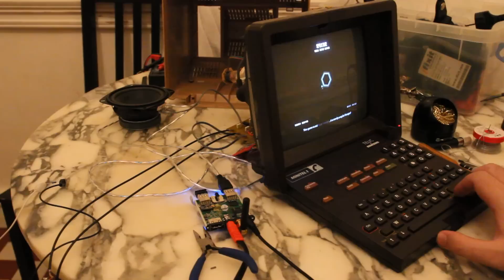Minitel Android à poil (HOT!) (bare naked Android Minitel)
Comme cela m'a été beaucoup demandé, voici des images et quelques infos sur les entrailles de mon Minitel sous Android.

Démonté (le Minitel) et montée (la vidéo) à la va-vite, filmé en une prise sans préparation en mode "g pa ltan" (tkt tavu tmtc), c'est du vite-fait pour répondre à quelques questions récurrentes et vous faire patienter en attendant un guide qui n'est pas pour tout de suite, tout de suite.

Plus de détails sur ce qui a été ajouté :
- Tout d'abord la carte A/V, celle qui se connecte en lieu et place de la carte mère d'origine et qui permet de faire accepter à l'écran du Minitel du signal vidéo composite (et qui joue aussi le rôle d'ampli audio).
Pour cela tout le mérite revient à Pierre Genet qui l'a conçue dans le but transformer son minitel en moniteur TV et a publié tous les détails
Je n'ai fait que prendre mon fer à souder et suivre le guide (à une petite modification près pour compenser le gain trop important qui faisait baver les images trop contrastées).
Pierre a même répondu patiemment à mes questions par mail, merci à lui !

- L'adaptateur clavier USB.
J'ai d'abord dû démonter le clavier pour jouer au jeu de pistes, comme dans le journal de Mickey
À partir de là on détermine si les pistes appartiennent aux lignes (un premier jeu de 8 pistes qui ne se croisent jamais entre elles) ou aux colonnes (le deuxième jeu de 8 pistes qui ne se croisent jamais entre elles).
Ici les lignes sont : 0, 5, 6, 7, 8, 9, A, F
Et les colonnes : 1, 2, 3, 4, B, C, D, E
J'ai ensuite découpé une partie de la carte mère d'origine pour y récupérer le connecteur de la nappe du clavier et des pistes où faire de grosses soudures à l'échelle de mes mains d'ours (sinon j'aurais pu ne prendre que le connecteur). On relie alors chaque piste correspondant à une ligne du clavier Minitel sur là où se trouvait une ligne (n'importe laquelle, au pif) du clavier PC sur son contrôleur. Pareil pour les colonnes.
Et voilà ! Vous avez un clavier dont aucune touche ne correspond au bon caractère... Bon courage avec les fichiers de conf d'Android !

- La carte Android.
C'est les entrailles d'un bidule au doux nom de "TV Box Mini Xplus H24"... enfin c'est ce qu'il y a marqué sur la boite car, comme beaucoup d'appareils chinois no-name, on peut le trouver sous différents noms. Certains clones donnent même dans le mystique en s'appelant "Jesurun" (une référence à la Torah. Logique).
En gros c'est un hardware de tablette Android cheap (mais pas si mauvais), qui utilise la télé en tant qu'écran. Un moyen astucieux de faire un appareil pas cher capable de lire n'importe quelle vidéo et ayant accès à une large bibliothèque d'apps.
Vous le trouverez aux alentours de 70 dollars US (~53 euros) frais de port compris (je n'ai pas du pub à faire pour une boutique en particulier).
Des mini-PC de cet acabit il y en a à la pelle et n'importe quel autre pourra faire l'affaire mais, attention !, il y a deux impératif :
Il vous faut un appareil avec une sortie composite (la grande majorité se contentent d'un port HDMI), parfois appelée "A/V" ou "CVBS". Sans elle, pas d'image sur le Minitel.
L'appareil doit être, ou pouvoir être "rooté" (soyez méfiant, le Mini Xplus est livré fake rooté par exemple !). Sans ça, pas de clavier bien mappé.

- Le software.
L'appareil à été rooté.
La valeur DPI à été ajustée histoire d'avoir une interface plus adaptée à la petitesse de l'écran.
Les fichiers de configuration du clavier ont été créés et chargés, pour que les touches correspondent aux bons caractères. Je ne vous détaille pas la procédure cette fois, c'est long et chiant.
C'est tout (mais je suis sûr qu'on peut améliorer des choses).

Voilà pour cette fois, j'espère en avoir motivé quelques-un d'entre vous à essayer de faire des choses amusantes de vieilleries has been, plutôt que de remplir les décharges.

En passant, si il vous venait l'idée d'ouvrir un Minitel ou autre machin contenant un écran CRT, faites vraiment attention à là où vous mettez les doigts : même débranché le transformateur haute tension peut balancer une décharge entre 15 000 et 25 000 Volts. Ça pique.

[No English version yet... enjoy the English subtitles in the meantime !]